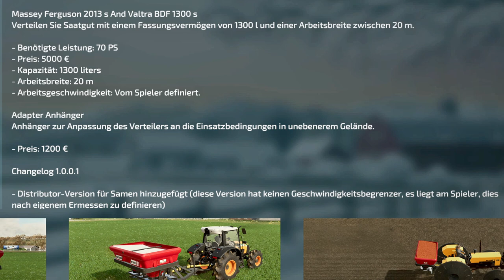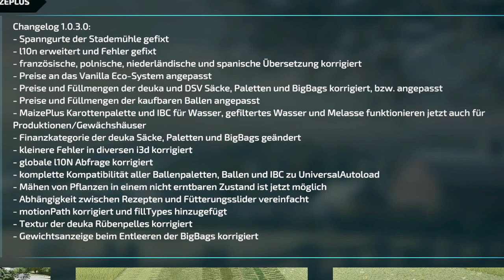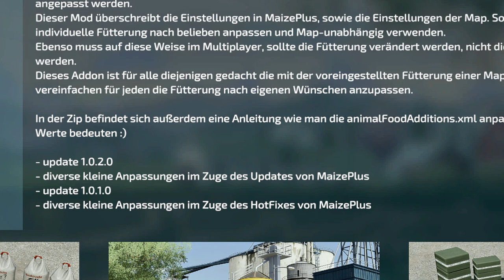💢 LS22/FS22 - 11🆕​Mods - 6🆙Dates - Modhub - 🔝Lizard 1313 Aufbauten - New Holland T8 US - Baumzucht